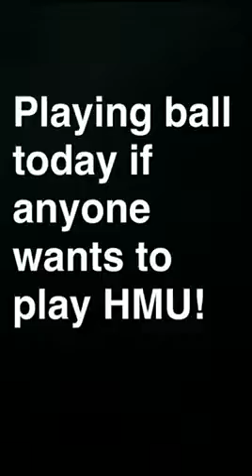Headbands with mom and dad lol